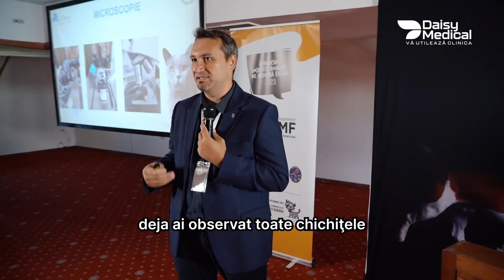Cum se asigură Daisy Medical că personalul veterinar beneficiază de suport & instruire?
👩‍⚕️ La Daisy Medical, asigurăm suport și instruire pentru personalul veterinar din cabinetele și clinicile partenere!
Dr. Matei Alexandru vorbește despre suportul & instruirea oferite de Daisy Medical, unde serviciul de service eficient rezolvă rapid orice problemă. Colaborarea strânsă cu domnia sa ne permite să oferim informații detaliate despre aparatura de ultimă generație, cum ar fi aparatele de tip PCR.
📞 Contactează Daisy Medical pentru echipamente de top și servicii complete!